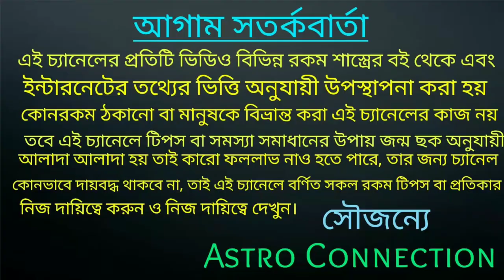শুরু হয়ে গেছে ত্ৰিগ্ৰহী মহাসংযোগ ৭ রাশি কোটি টাকার Bag কাঁধে তুলতে চলেছে 🛍️🛍️🛍️